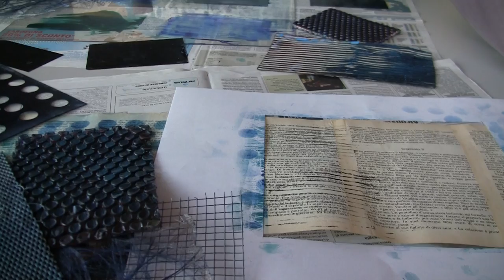"Onde" a Casa Depero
Eleonora Cumer illustra la sua tecnica di stampa sperimentale che verrà usata per costruire un'installazione collettiva nel laboratorio didattico "Onde" a Casa Depero, il primo giugno 2012 alle 16.30.